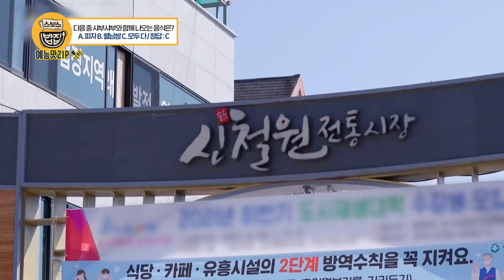앞으로 앞으로 용진 또 용진 ♫𝅘𝅥𝅮 장병의 넋이 깃든 강원도 신철원 골목 1주차 요약 [골목식당|SBS 211013 방송]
강원도 🏔️신철원 골목🏔️ 2주차 본방사수를 위한 다시보기!
기상천외 음식 조합부터 올림픽 메달리스트의 등판까지..?!

00:10 샤부샤부와 세트인 이것..?! / 샤부샤부집
11:20 김성주 원픽 푸드! / 콩나물국밥집
24:21 맛집의 냄새를 맡고 온 국가대표 / 전골칼국숫집

📢백종원의 골목식당 매주 (수) 오후 10:35! 본방사수!